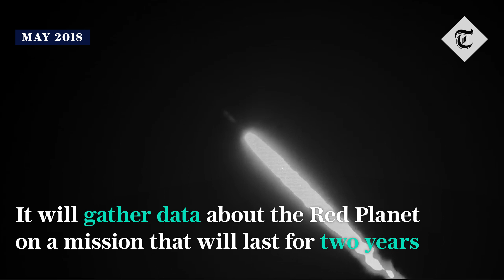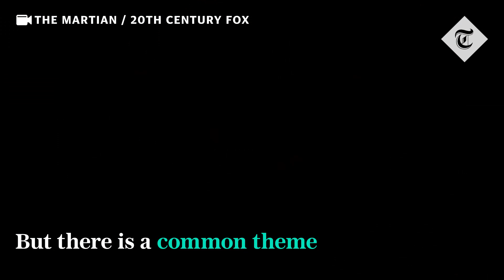How does NASA's InSight mission to Mars compare with Hollywood's The Martian?